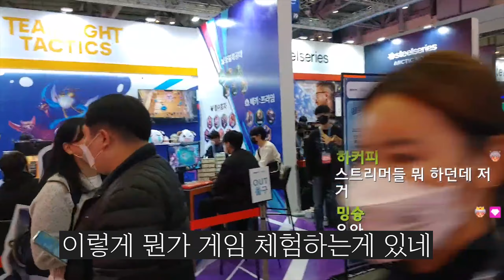나 혼자 흰머리라 좋았던 지스타ㅋㅋㅋ